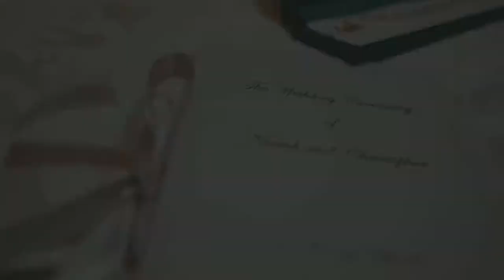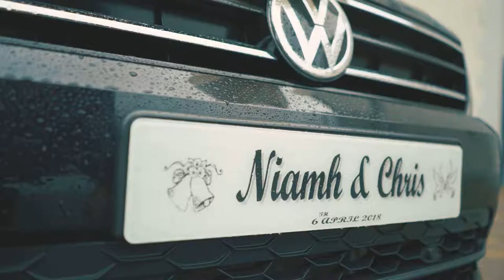Niamh & Christopher wedding day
Wedding in Dundalk
Reception Ballymagarvey
made by Liutas Pictures